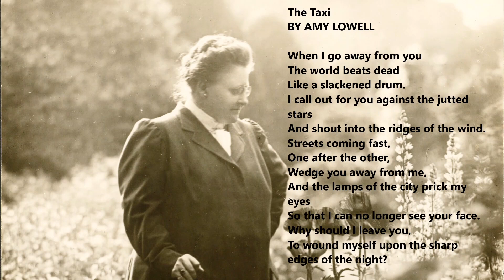📚 Poem Analysis : "Taxi"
The Taxi

By Amy Lowell

When I go away from you
The world beats dead
Like a slackened drum.
I call out for you against the jutted stars
And shout into the ridges of the wind.
Streets coming fast,
One after the other,
Wedge you away from me,
And the lamps of the city prick my eyes
So that I can no longer see your face.
Why should I leave you,
To wound myself upon the sharp edges of the night?

Amy Lowell was born into a prominent and wealthy New England family in 1874. The poets James Russel Lowell and Robert Lowell were family members , and Percy Lowell were family ￼members ,

The PoemTaxi,Amy Lowell, speaks about the pain of parting from her loved one . The poem describes her emotions as she is figuratively and physically separated from her beloved. As she rides away, she is in an emotional dilemma. In the evident love affair, she rues the forces that cause her and the lover to part. The poet says “When I go away from you, the world beats dead, like a slackened drum." This shows that she is lost and incomplete without her other half.

Though the taxi in the title is not mentioned directly in the poem, the image of a cab taking the speaker away is the theme of the poem . Imagery in poetry was important to Lowell . She was heavily influenced by the imagist movement, which was developing in Europe during journey into world of poetry.